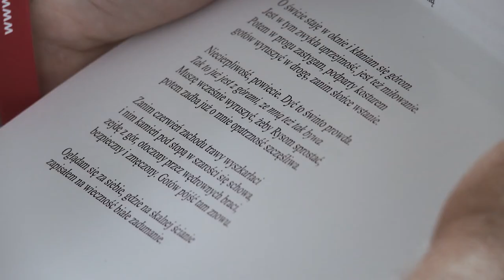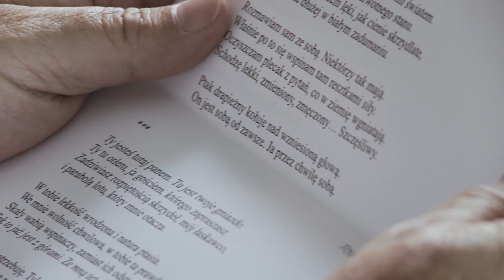FESTIWAL // Tadeusz Krzysztof Knyziak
Poeta. Urodzony w 1948 roku. Autor trzech tomików wierszy Chwile, Światłocienie i Światłoczułe słowa  i współautor ponad trzydziestu almanachów, antologii i wydań pokonkursowych ( również próbki prozy autora). Prezentowany w periodykach literackich. Publikuje pod pseudonimem artystycznym Coobus. W konkursach poetyckich zaznaczył swój udział wieloma nagrodami i wyróżnieniami. Zamieszcza wiersze w internetowych grupach poetyckich i na stronach literackich portali. Członek Stowarzyszenia Autorów Polskich, Grupy Literacko-Muzycznej Terra Poetica oraz Klubu Poszukiwaczy Słowa w Piasecznie. W 2016 roku zespół rockowy Vüjekväsyl nagrał płytę opartą na wierszach Coobusa. Za sprawą konkursu poetyckiego na wiersz roku 2016 stał się honorowym członkiem Polish American Poets Academy na okres najbliższego roku.